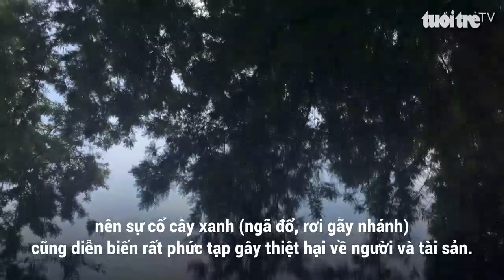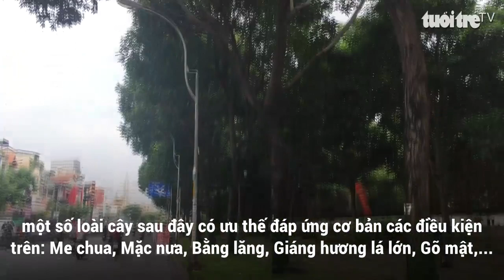TP.HCM đề xuất được chủ động lựa chọn cây xanh đô thị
UBND TP.HCM vừa có văn bản báo cáo Bộ Xây dựng về tình hình công tác quản lý cây xanh đô thị trên địa bàn TP.HCM.